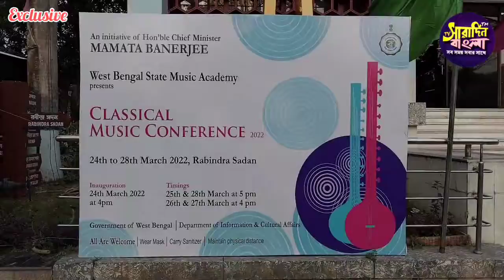Inaugration of Clasical Music Conference 2022 at Rabindra Sadan